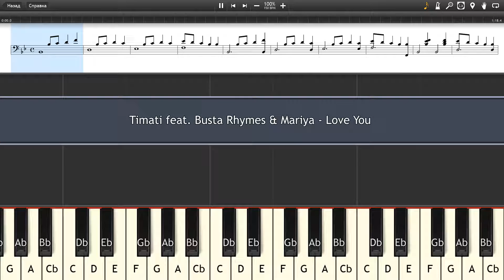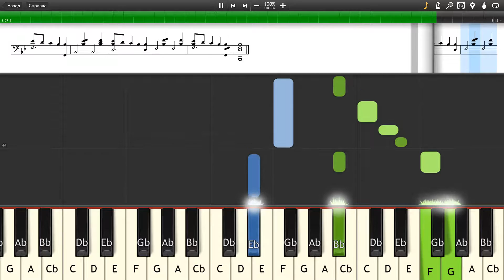Timati feat. Busta Rhymes & Mariya - Love You - Piano tutorial and cover (Sheets + MIDI)